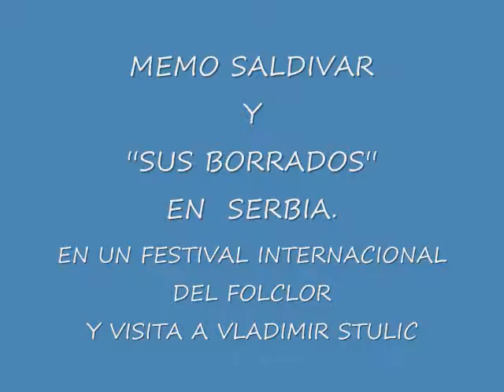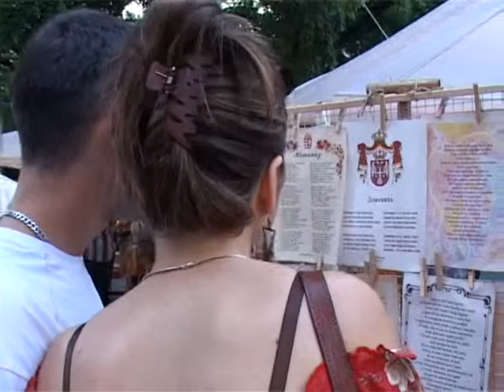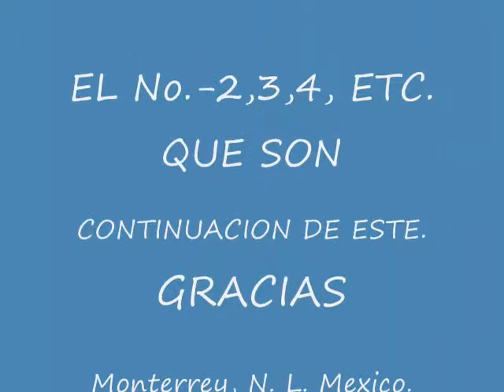''MEMO SALDIVAR'' en SERBIA.-(Festival Internacional) ''PRODUCCIONES SALDIVAR''.wmv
Festival Internacional del Folclor.- y visita de Memo Saldivar y su grupo ''Los Borrados'' a Vladimir Stulic, (cantante de musica mexicana) por su cumpleaños, a solicitud del embajador de Mexico en ese pais.